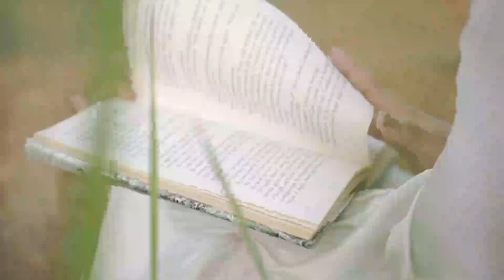June Ocampo - Himlayan [Official Music Video]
The official music video of "Himlayan" by June Ocampo

Directed by Jeferson Mejia
Assistant Director: Ramon Elambayo/Caliph Baharan

Executive Producer: June Ocampo/Verdant Clique Records
Production Manager: Jeferson Photography

Featuring:
Dinjie Diola Lagrada (Leading Lady)

Cinematographers:
Jeferson Mejia/Jeferson Photography
Ramon Elambayo/Retrato
Caliph Baharan/E-pic

Production Assistants:
(Smooth Spirit)
Ramon Elambayo
Von Villaos
Jay Blanco